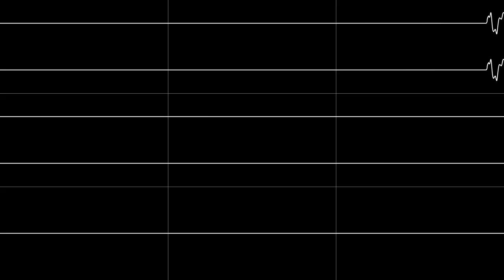Naoki Kodaka - “Super Fantasy Zone (MD/Genesis)” Full Soundtrack [Oscilloscope View]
NONE OF THE MUSIC IN THIS VIDEO IS MY OWN. Stereo Key: Top = Left, Bottom = Right

Covers tracks from the original arcade version of Fantasy Zone composed by Hiroshi Kawaguchi.

Tracks:
00:00 / Opening
01:52 / Picnic
03:36 / Mango!
05:01 / Water Melody
07:48 / Good Evening!
09:09 / Fancy Promenard
11:23 / Vilily
13:14 / Fresh Melon
15:34 / Shop
16:30 / Boss
18:35 / Stage Clear
18:40 / Ya-Da-Ne
20:17 / Game Over
20:28 / Recollection
22:18 / Staff Roll
23:44 / Opa! Opa!
26:11 / Keep On The Beat
27:26 / Saari
28:42 / Prome
31:24 / Hot Snow
33:10 / Dreaming Tomorrow
34:39 / Don’t Stop
35:42 / Shop (Old)
37:24 / Boss (Old)
38:32 / Stage Clear (Old)
38:37 / Game Over (Old)

Requested by MikaTsuki.

Thank you to the requester for recording the audio used to make this video.